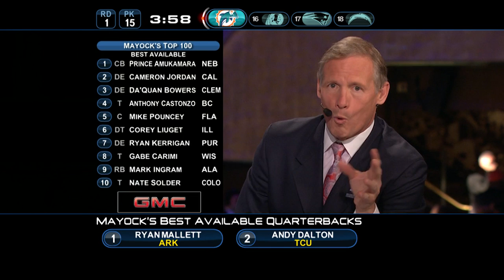16 Pro Bowlers, Chaos at #26 Pick, & More! | 2011 NFL Draft 1st Round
Check out one the most talented first rounds in NFL history!

NFL - YouTube.com/NFL